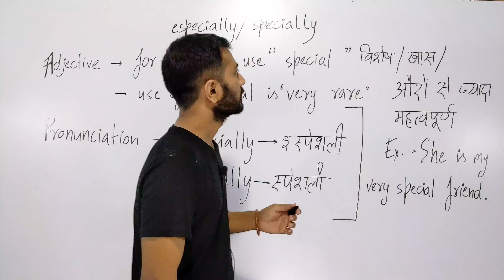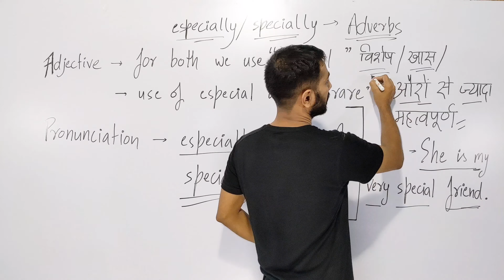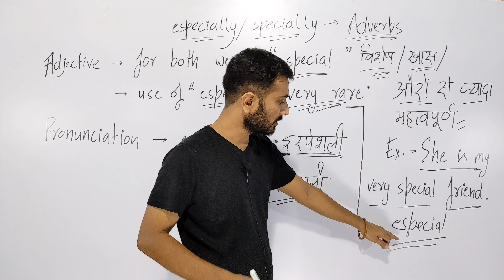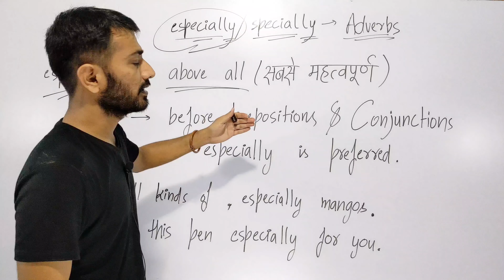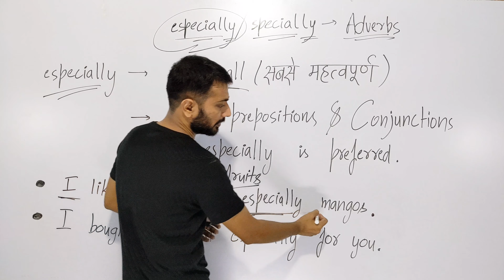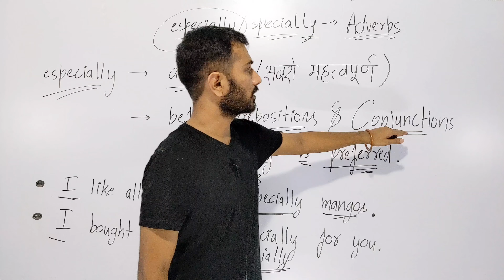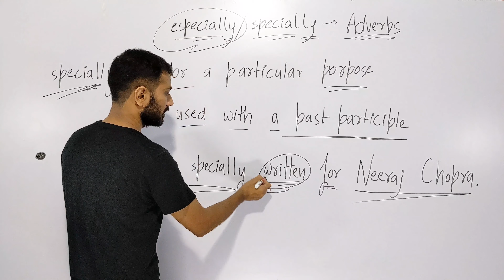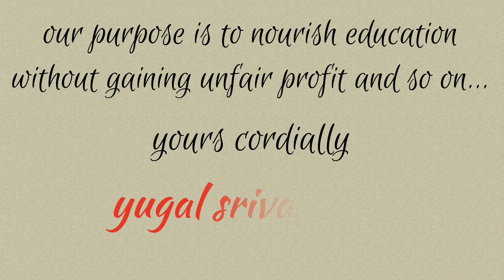Specially or Especially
This video gives a detailed analysis of above-mentioned words. We hope it will be very helpful in almost every examinations and also will be a help in improving your English.